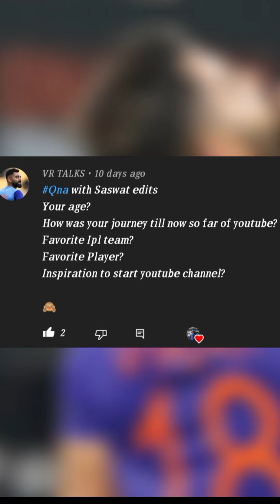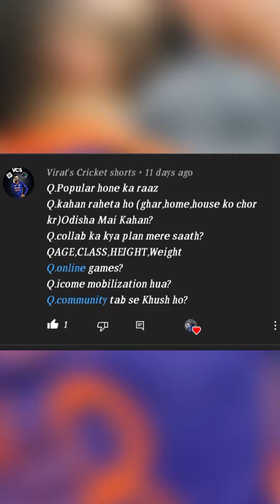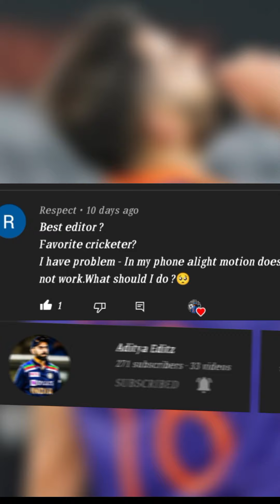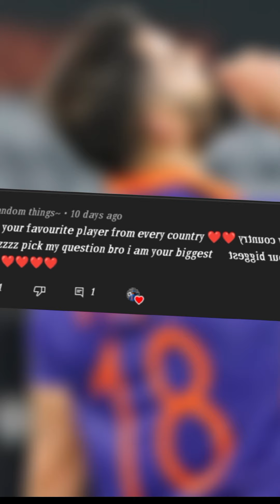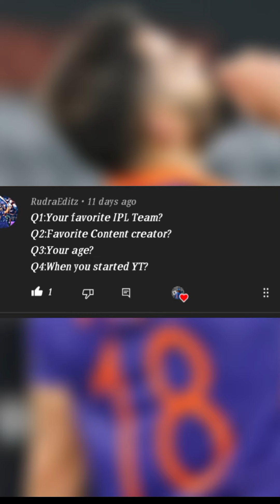5K Special QNA 🤩Part-1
5K Special QNA 🤩Part-1

Revenge Completed 😈🔥icc

Owner Of Trophies 🥵😳🔥 @Aditya Editz

Let's Revive India Vs England, 1st Odi, 2017💥🔥

Editing App -- Kinemaster🐦( Full Video)
                           VITA✌( Shorts)
                            Capcut👍 ( Shorts) ✅
                             Filmora 🕸 ( Both)